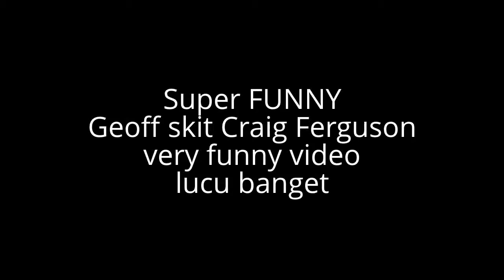Super FUNNY Geoff skit Craig Ferguson very funny fails video lucu